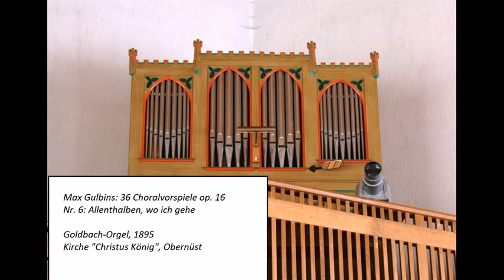Max Gulbins (1862-1932): 36 Choralvorspiele op. 16 Teil 1 (Nr. 01-06)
1. Ach Liebster, zeuch mich von der Erde
2. Ach, was soll ich Sünder machen
3. Allein Gott in der Höh sei Ehr
4. Allein zu dir, Herr Jesu Christ
5. Alle Menschen müssen sterben
6. Allenthalben, wo ich gehe

Max Gulbins wurde 1862 im damaligen Kummetschen, Kreis Goldap in Ostpreußen geboren (heute Kumiecie in Polen). Seine Kindheit verbrachte Gulbins in Groß Berschkallen, wo sein Vater als Schulmeister und auch als Organist und Chorleiter tätig war. Nach seinem Abitur studierte er von 1882 bis 1888 an der Preußischen Akademie der Künste in Berlin Komposition und Orgel bei Friedrich Kiel, Benno Härtel und Heinrich von Herzogenberg. Nach seinem Studium wirkte er zunächst als Musikdirektor in Stallupönen und Insterburg. Im Jahre 1900 erhielt er einen Kantorenposten in Elbing und 1905 wurde er zum "Königlichen Musikdirektor" ernannt. 1907 wechselte er dann auf eine Stelle als Kantor und „Oberorganist“ an St. Elisabeth, einer der wichtigsten Kirchen in Breslau. Hier wirkte er, 1917 zum Professor ernannt, bis zu seinem Tode 1932. Er komponierte zahlreiche Werke für Chor und vor allem für Orgel - allesamt gediegene Werke, die eine größere Bekanntheit verdienten.
Dieses Choralvorspiel stammt aus der Sammlung "Sechsunddreissig kleine Choralvorspiele für Orgel zum kirchlichen Gebrauch" op. 16, "seinem lieben Vater aus innigster Dankbarkeit zugeeignet." Es sind kleine Meisterwerke, weit über dem Durchschnitt damaliger "Gebrauchsmusik".

Max Gulbins was born in 1862 in what was then Kummetschen, Goldap district in East Prussia (today Kumiecie in Poland). Gulbins spent his childhood in Groß Berschkallen, where his father worked as a schoolmaster and also as an organist and choirmaster. After graduating from high school, he studied composition and organ at the Prussian Academy of Arts in Berlin from 1882 to 1888 with Friedrich Kiel, Benno Härtel and Heinrich von Herzogenberg. After completing his studies, he initially worked as music director in Stallupönen and Insterburg. In 1900 he received a cantor post in Elbing and in 1905 he was appointed "Royal Music Director". In 1907 he then moved to a position as cantor and "chief organist" at St. Elisabeth, one of the most important churches in Wroclaw. Here he worked, appointed professor in 1917, until his death in 1932. He composed numerous works for choir and especially for organ - all of them dignified works that deserved greater fame.
This chorale prelude comes from the collection "Thirty-six little chorale preludes for organ for ecclesiastical use" Op. 16, "dedicated to his dear father out of deepest gratitude." They are small masterpieces, far above the average of "everyday music" of the time.